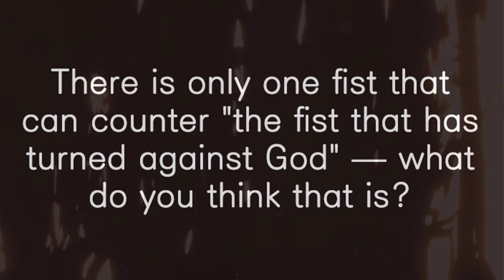Божественный Гароу против Сайтамы | Обзор перерисованной 209 главы манги Ванпанчмен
Это обзор новой перерисованной 209 главы манги Ванпанчмен, В которой Мурата практически полностью изменил сюжет главы.
Сценарист Манги : ONE
Художник : Мурата Юсукэ